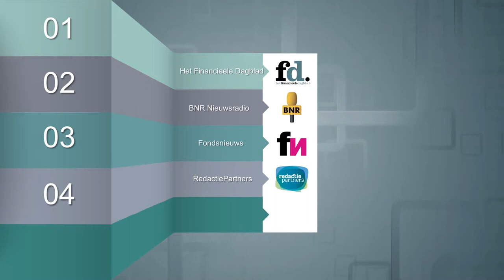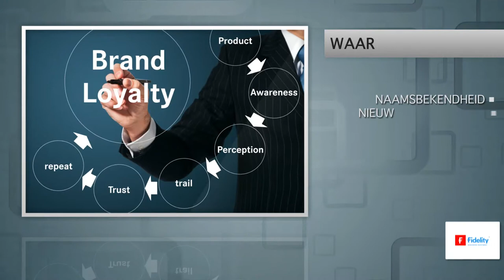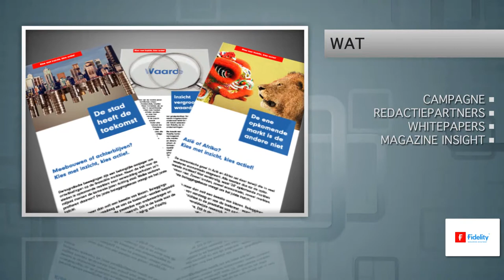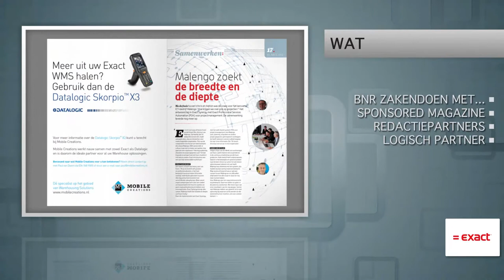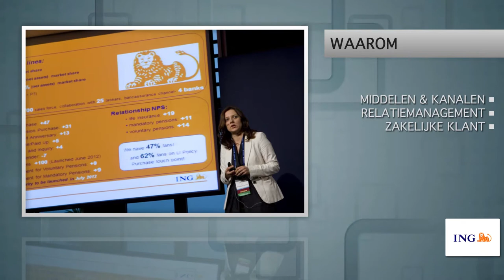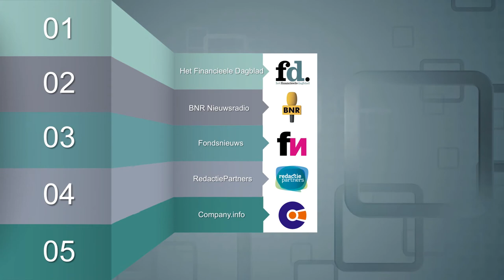Over de FD Mediagroep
De FD Mediagroep is een multimediale onderneming waar Het Financieele Dagblad, BNR Nieuwsradio, Fondsnieuws, RedactiePartners en Company.info onderdeel van zijn. Een combinatie van print, radio, online, data en events. De FD Mediagroep heeft als doel ondernemende mensen op elk gewenst moment van de dag te voorzien van nieuws en achtergronden. In deze film alles over de kracht van het gezamenlijk inzetten van deze merken.